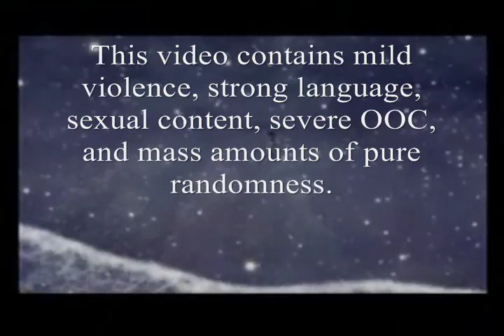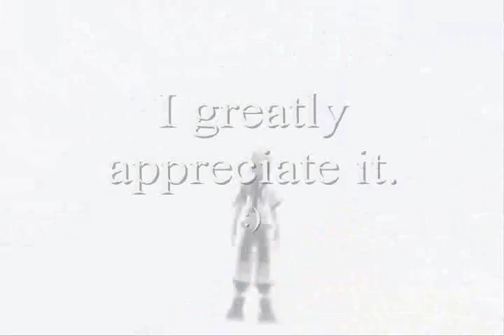KHSF: The Lost Episode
Hey guys! Look what I found lost in my hard drive for FOUR YEARS! It only had about 2 minutes done, and it was very fun to watch. I decided to finish it up. A lot of the files were missing so it took me a good 2 weeks to relocate the original files and videos to redo it. Then I remembered why I stopped making these... it was a TON of work, and Windows Movie Maker is the worst program ever. It crashed on me at least 50 times during the making.
Though I still had a lot of fun making this. I might come back to it... who knows.